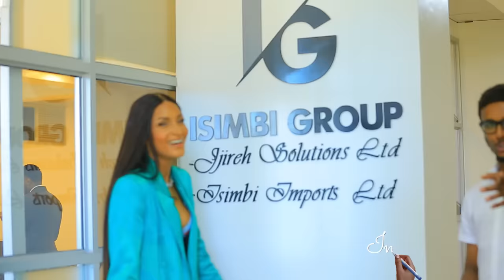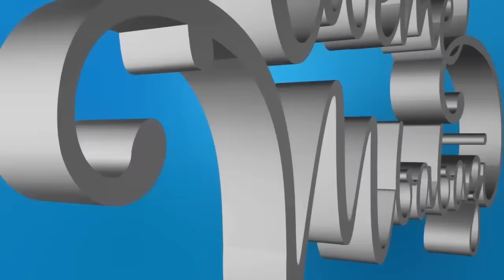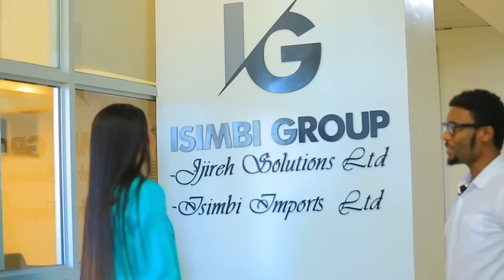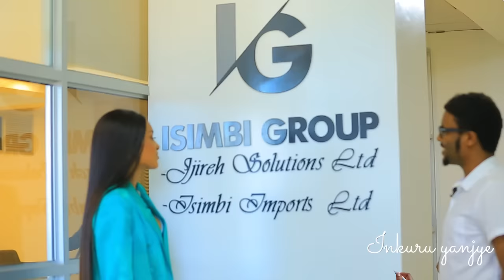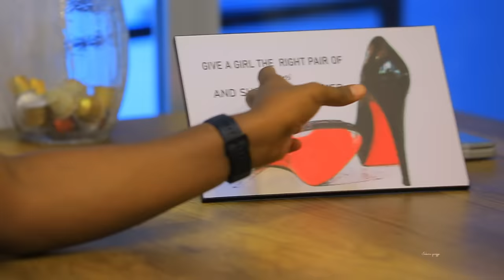NDAKORA CYANE SIMPABWA N'ABAGABO/NTIMUKANGWE N'AKA KAYOBE MFITE NDI UMUKOBWA WAVUYE MU CYARO VUBA🤣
NIBA UFITE INKURU YAWE WIFUZA KUDUSANGIZA